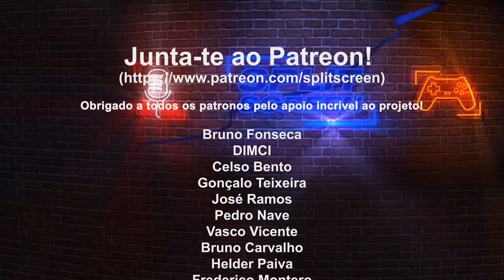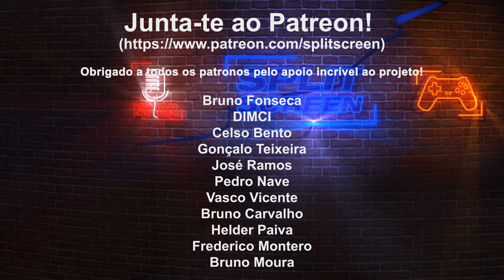DEATHLOOP - UM POUCO DE GAMEPLAY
Enquanto não chega a review de Deathloop, fiquem com um pouco de gameplay retirado da live na Twitch. Em breve será feita a review.

🔽🔽🔽 SETUP  🔽🔽🔽
Computador 1

PSN - RPARREIRA
STEAM - RPARREIRA
UPLAY - SplitScreenPT
ORIGIN - Split-ScreenPT